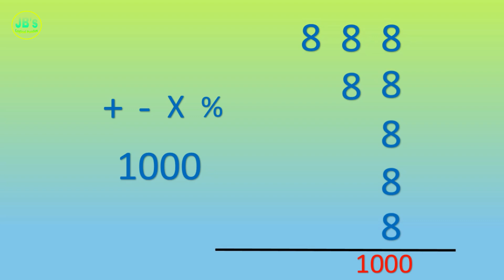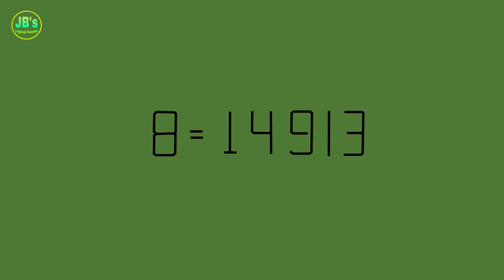এইটো কেনেকৈ সম্ভব ? || Assamese Story || Assamese Fairy Tales || Assamese Video || #123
আজিৰ ভিডিঅ -- এইটো কেনেকৈ সম্ভব ?

My Mic
My Second Mic
My Tripod
My Monitor
My Mouse
My Keyboard
My Headphone

Support Me

                   বন্ধু-বান্ধৱি আৰু সমূহ অসম বাসী ৰাইজ আপোনা সবকে আমাৰ আৰু আপোনাৰ YOUTUBE CHANAL "JB's Logical Puzzles '' লৈ স্বাগতম জনাইছো  ।।।।
                          আমি এই চেনেল টোত প্ৰইটেকদিনাই নতুন নতুন সাঁথৰ । কিছুমান জ্ঞানমূলক প্ৰশ্ন (উত্তৰৰ সৈতে) । কিছুমান গণিতৰ প্ৰশ্ন (উত্তৰৰ সৈতে)। লগতে বিভিন্ন ধৰণৰ প্ৰশ্ন যিবোৰে আপোনাৰ মগজুৰ বিকাশ হোৱাত সহায় কৰে আৰু আপোনাৰ মগজুৰ ইস্মৃতিশক্তিৰ লগতে মগজুৰ ভবাৰ ক্ষমতা ও বৃদ্ধি কৰে এনে ধৰণৰ ভিডিঅ লৈ আহোঁ ।
                আশা কৰিছো আপোনা লোকৰ আৰ্শীবাদ পৰাৰ্মশৰে আমাৰ এই চেনেলটো আগবঢ়াই নিয়াত সহায় কৰিব

আমাৰ Facebook Page

            আমাৰ চেনেলৰ ভিডিঅ কেইটামান । যিকেইটা হয়তো আপুনি চোৱা নাই ।

(১) মাকে কাক বেছি মৰম কৰিব  ?

(২) ইয়াত কোনজন বিশ্বাস ঘটক ?

(৩) ইয়াত কোনগৰাকী শিক্ষয়ত্ৰী দুখীয়া ?

(৫) কোনজন প্ৰথমে মৰিব ?

(৬) কোনজনে এই কামটো কৰিলে ?

(৭) ইয়াত কোনগৰাকী দাম্পত্তি ধনী ?

(৮) কোনজন পলাব পাৰিব ?

(৯) এটা বচাব হলে কাক বচাব ?

(১০) ইয়াত কোনজন বেছি বিপদত আছে ?

               আকৌ এবাৰ আপোনালোকক অশেষ ধন্যবাদ, আমাৰ চেনেলৰ ভিডিঅ সমূহ চাবলৈ বাছি লোৱাৰ বাবে ।

                " সদায় কুশলে থাকক"

             "ভাল শিকক বুদ্ধিমান বনক"

 Jb'slogicalpuzzles ||Assameseriddles || Assamesepuzzles || Riddles || সাঁথৰ || Assamesexathor ||  Assamese || AxomiaXathor || Assamesevideo || Videos || Xathr || NewAssameseVideo || অসমীয়া সাঁথৰ ||  AnimatedVideo || AnimationVideo  || Assamese Story || FairyTales || Story

🔶 Freepic.com

 🔶Pngtree.com

Thanks For Providing Us Those Beautiful Images